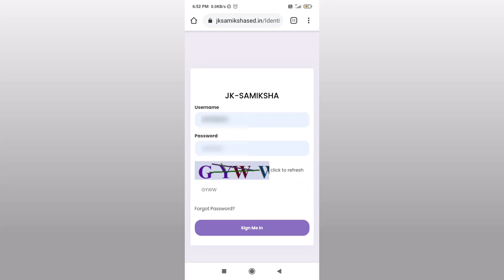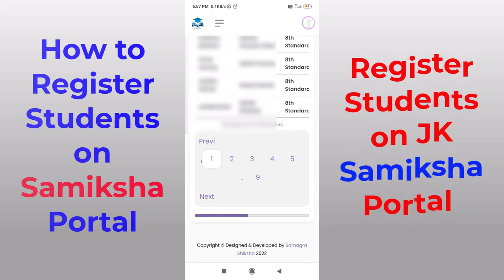How to register students on Samiksha Portal | Samiksha Portal par students kaise register kare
In this video i explained how to register students on Samiksha portal